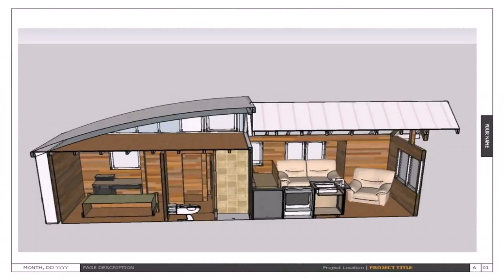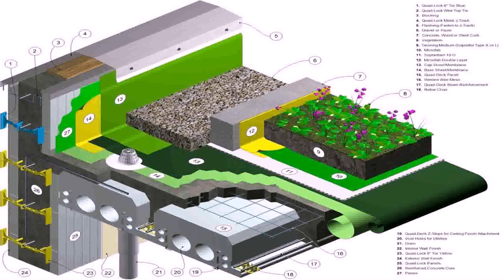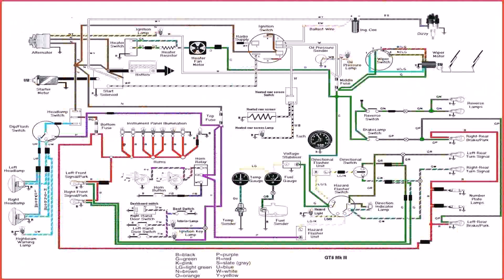Buy Car NY 5% DP